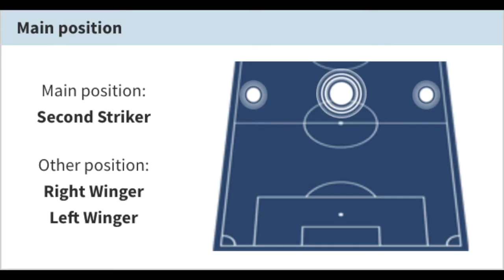Elhadj Diallo KidSuper Samba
Position: Second Striker 7, 9, 10, 11
Nationality: Guinea
Based: Bronx, NY
Team: KidSuper Samba AC